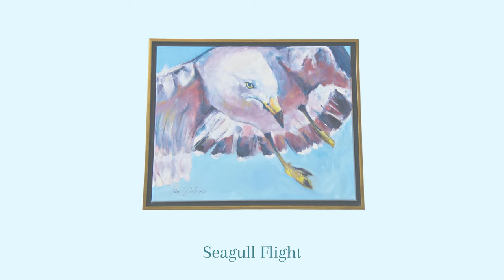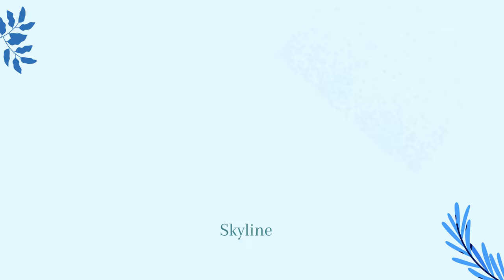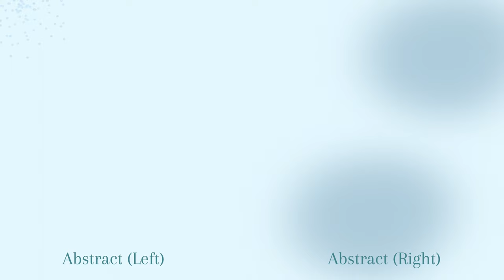Rao Musunuru, M.D. Art Gallery Virtual Tour: Alan Metzger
Alan Metzger is a graduate of the Art Institute of Pittsburgh. He has worked in the art and advertising profession most of his life, and his work has been recognized for excellence in art contests and in the Addy awards. He grew up in Pittsburgh, PA, and lived in Shreveport, LA, for many years before moving to Florida in 1984. Alan now devotes all his time to his painting and currently works in acrylics and oil, but his technique and style continue to evolve. In Nov. 2013, Alan entered the International Polo Club of Palm Beach 2014 Commemorative Poster Competition. His winning entry entitled 'Polo Rumble' gives a unique impressionistic view of polo. This international recognition has motivated him to add more equestrian works to his portfolio. Alan's work has been shown in several galleries, including Artist's Faire Fine Art, Tarpon Springs, FL, and St Pete Art Works, St Petersburg, FL. Also, his work has been shown at two galleries in South Carolina. Spencer's Gallery in Charleston and Thibault Gallery in Beaufort.

The Rao Musunuru, M.D. Art Gallery encourages us to discover a different view of our world and to make art a part of our everyday life. Located on the West Campus in New Port Richey, this dynamic gallery presents various art forms, including ceramicists, illustrators, painters, photographers, printmakers, and sculptors throughout the year.

All exhibits are presented at no charge to the public. Gallery hours are Monday - Thursday, 9:30 a.m. - 4 p.m. Please note: Gallery visitors are expected to practice social distancing in line with CDC guidelines as it relates to COVID-19.

Surround yourself with beauty and unique artwork. PHSC is looking for volunteers to greet art gallery visitors.